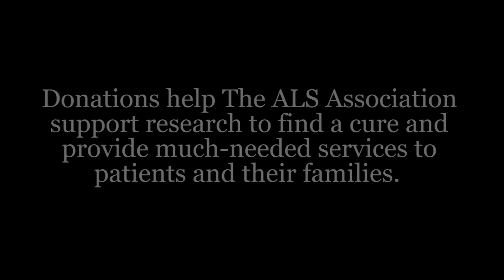Williamson Herald ALS Challenge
Derby Jones, publisher of the Williamson Herald, accepted the ALS Ice Bucket Challenge from Franklin Kubota on behalf of the staff at the newspaper. His son, Derby, also joined in the unique approach to the popular challenge which has raised nearly $80 million as of Aug. 25, 2014. To find out more about the challenge or make a donation, go

Amyotrophic lateral sclerosis (ALS) is a progressive neurodegenerative disease that affects nerve cells in the brain and the spinal cord.